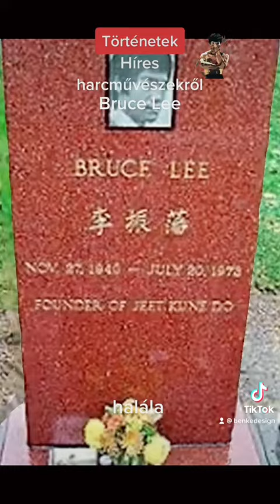Bruce Lee halála Érdekes történetek híres harcművészekről sorozat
Bruce Lee halála Érdekes történetek híres harcművészekről sorozat foryou, foryoupage, nekedbe, nekedbelegyen, tanácsok, benkesport, fight, benkelaszlo, személyiedzés, privát, privátedzés, training, testépités, benkedesign,  edzés, sport, coach, trainer,